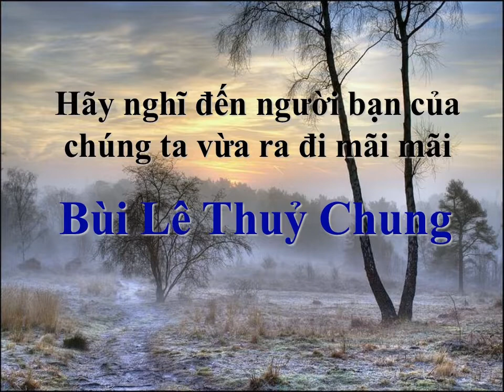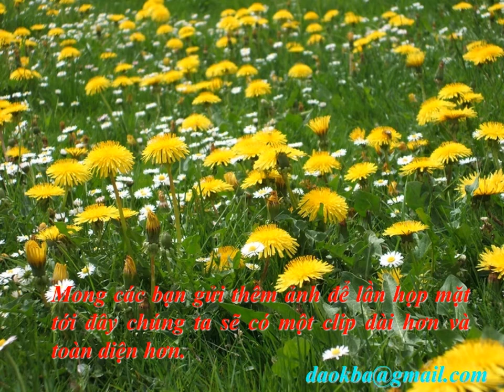K15 Nga 2018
Slideshow dùng trong buổi gặp mặt mùa đông K15 khoa Nga ĐHSPNN Hà Nội ngày 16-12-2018